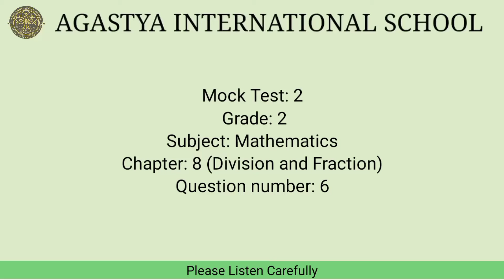Mock Test : 2 | Grade: 2 | Maths | Chapter: 8 (Division and Fraction) | Question number: 6